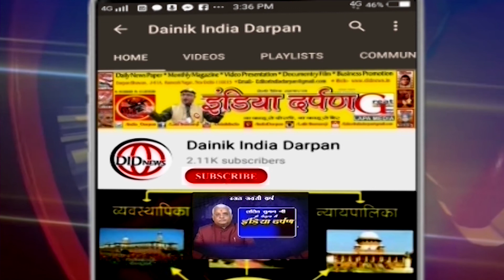वरिष्ठ नागरिकों के सम्मान में खास कार्यक्रम का आयोजन